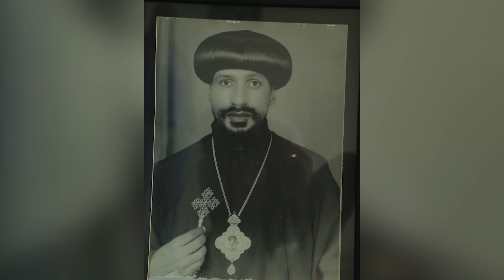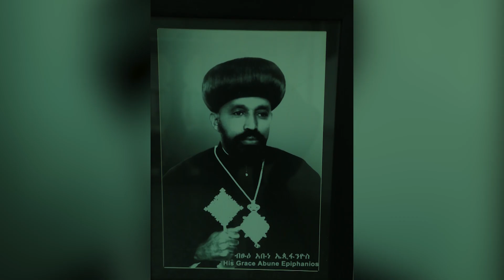ካብ 2012 ዓ.ም - 2014 ዓ.ም ዝዓረፉ ብፁዓን አበው ሊቃነ ጳጳሳት